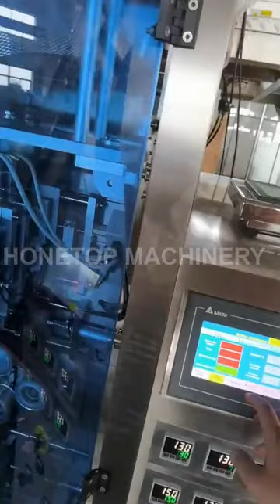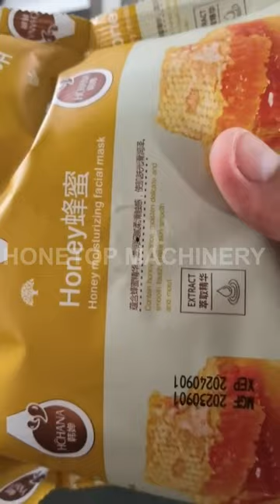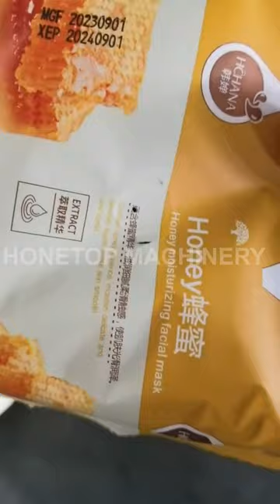Coffee beans packing machine ship to Russia (valve bag, quad type)